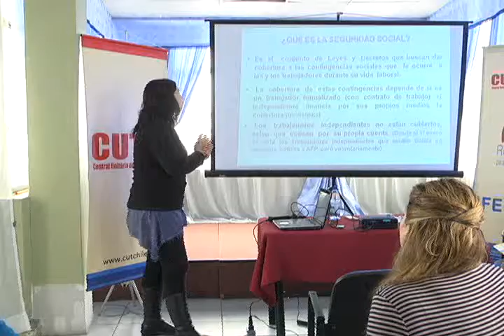CUT CAPACITA A TRABAJADORES EN EL SISTEMA PREVISIONAL